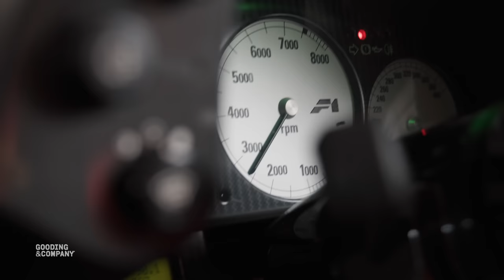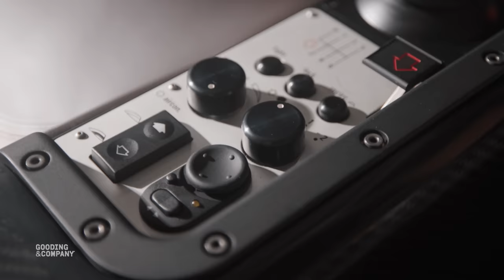1995 McLaren F1 | Pebble Beach Auctions 2021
The brainchild of celebrated designer Gordon Murray, the McLaren F1 was envisioned as the ultimate road car – a true Formula 1 car for the road. This F1, chassis 029, has rarely been seen in public having spent most of its existence hidden away in a private Japanese collection. Having covered less than 390 kilometers from new, this 1995 McLaren F1 remains in pristine, original condition, down to its date-coded Goodyear Eagle F1 tires, ranking it among the finest and best-preserved examples extant.

Auction Details
August 13 & 14, 2021

Copyright Gooding & Company